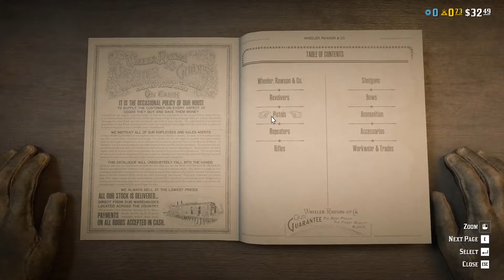T.A.S! Plays Red Dead Online-EP5: He called me the F Word!